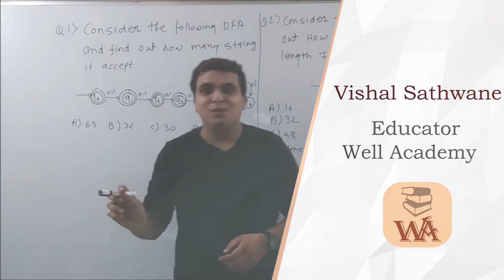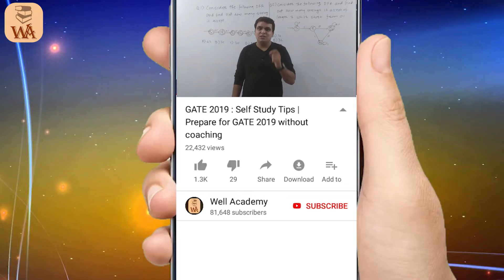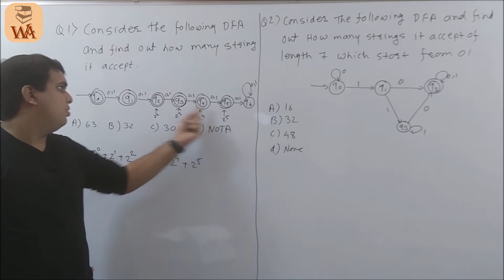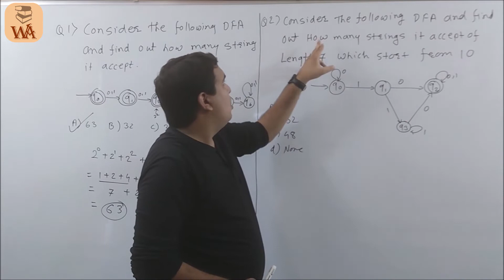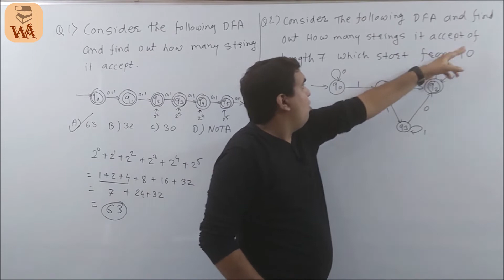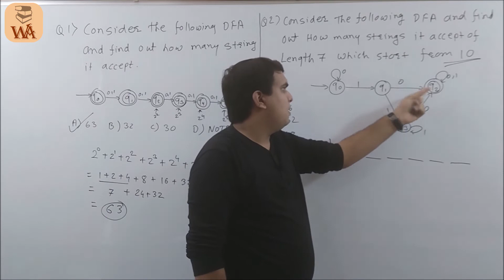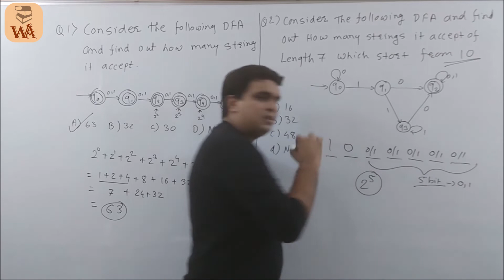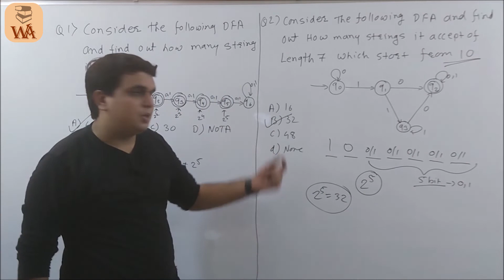Theory of Computation DFA Example(24) | Calculate Number of Strings accepted by DFA | TOC GATE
About Course
In this course Theory of Computation is started by our educator Vishal Sathwane. He is going to teach Theory of computation GATE Lectures. theory of computation will be in Hindi and we will think for english lectures in Future. The topics like Finite Automata, Context Free Grammar, Turing Machine and many more topics with GATE Examples will be Covered. our whole focus will be to cover more and more examples which will clear your logic and currently we are focusing on computer science GATE subjects soon and as it completes we will add more lectures for other branches on Well Academy.

About Video
In this video Theory of Computation Example of DFA Example Calculate Number of Strings accepted by DFA, this example is solved in detail, it may be asked like Construct DFA from Regular Expression,This example is solved with detail Explanation,also we have seen DFA in the video of TOC GATE Course , till now we have seen many examples and different topics in our previous videos so if have not watched then take a look at them also our all the future videos will be GATE lectures.Theory of computation will be in hindi